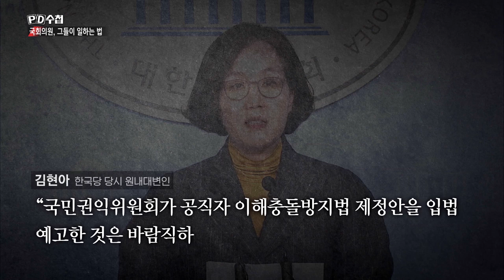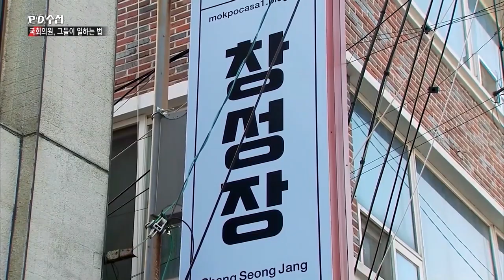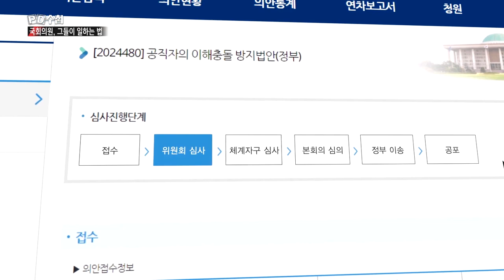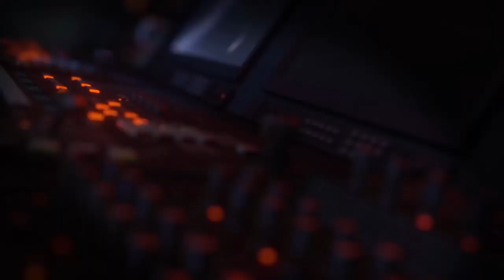[PD수첩 핫클립] 통과되지 못한 공직자 이해충돌방지법안